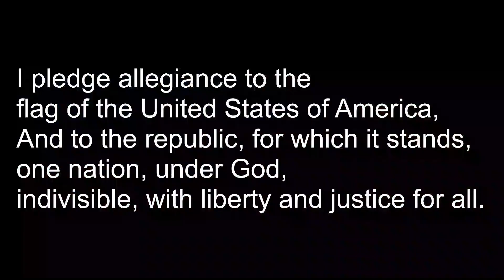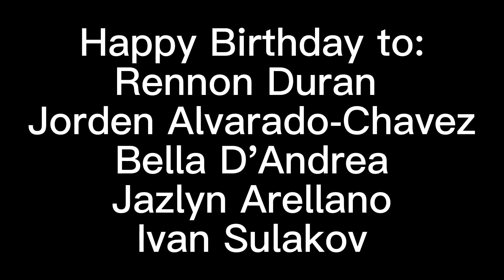Announcements - 4/12/23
These were the announcements for today at Doral Saddle! Have a great day Dragons!

Transcript for today:
Welcome back to Doral Saddle News, my name is Ms. Marrujo, and I am Laila
Today is April 12, 2023
For lunch today there is Smoked Turkey & Cheese Sandwich on Knot Roll w/ Garbanzo Corn Salad, Cucumber Slices w/ Tajin, Banana, White Milk or Chocolate Milk
For School Updates:
2nd through 4th grade Singer’s Company girls are meeting Mrs. Glynn outside on the checkerboard at 3:45 pm.
Orff Club will be meeting tomorrow morning in Ms. Burgess’ room from 7:30am – 8:30am.
Thespian Club is meeting after school from 3:45 to 4:45 in Ms. Dellamonica’s room! Reminder for the 8th grade thespians that dear doral letters are due on friday!
Volleyball Club will have practice today from 3:50 – 5:15. Please meet on the Kindergarten Playground
But Don’t Forget:
8th grade students can purchase the 8th grade trip tickets every day at lunch or online, from now until April 14!
Make sure to wish a Happy birthday to the following students, and
Have a great day, Dragons!